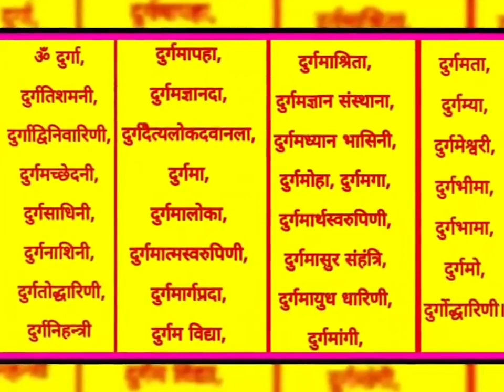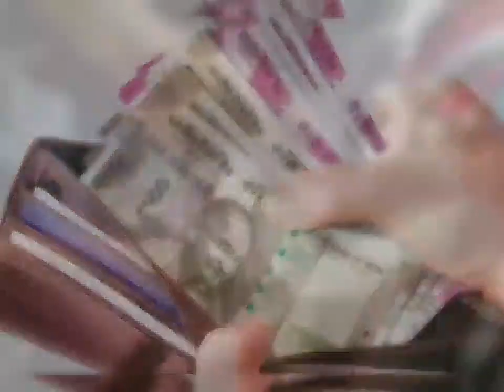Navratri 2023: "दुर्गाअष्टमी" चाहे जान चली जाए भूलकर भी ना देना ये 1 चीज लक्ष्मी भूल जाएगी घर का रास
Navratri 2023: "दुर्गाअष्टमी" चाहे जान चली जाए भूलकर भी ना देना ये 1 चीज लक्ष्मी भूल जाएगी घर का रास्ता
 "आठवां नवरात्रा" मां महागौरी 1 चीज जरूर खा लेना पूरे साल जमकर आएगा पैसा ही पैसा